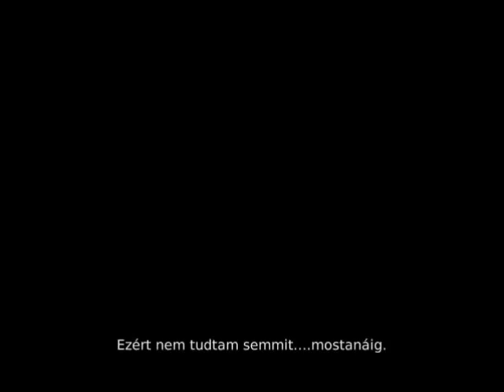DMC Devil May Cry Végigjátszás - Mission #2 Igazságok